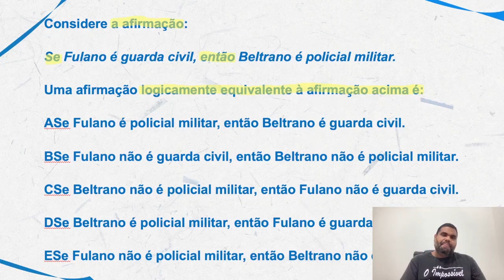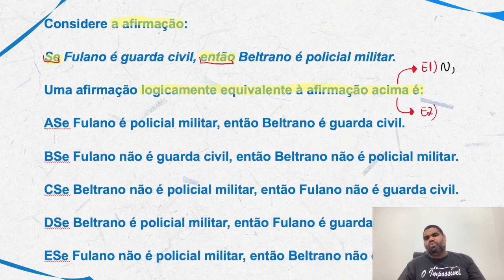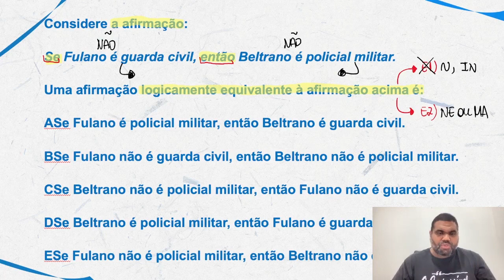Raciocínio Lógico para MP SP |Dica 78| Pare de errar Equivalência do "se então"